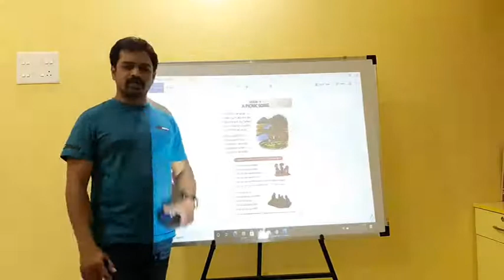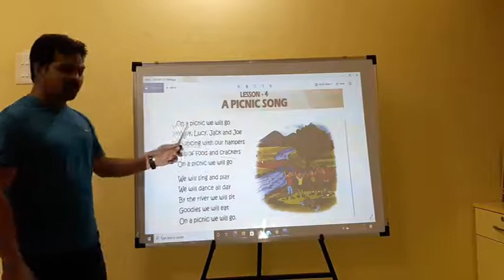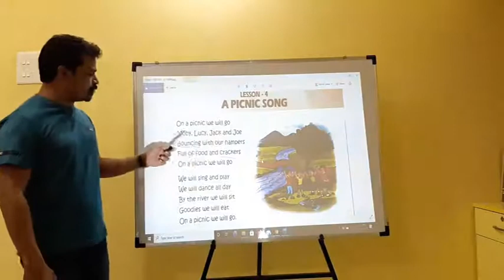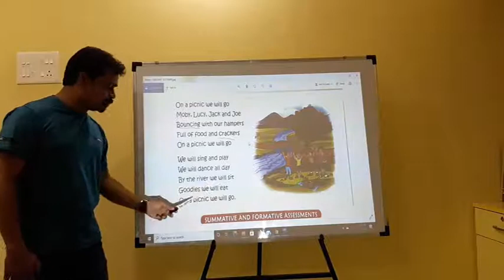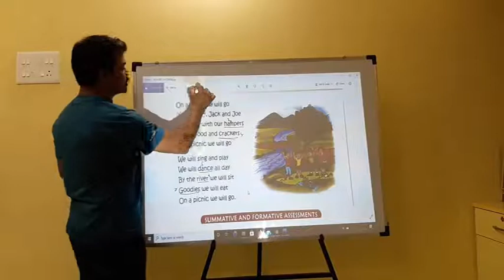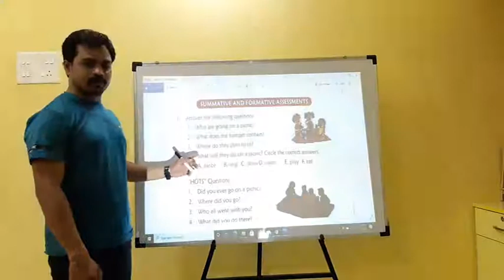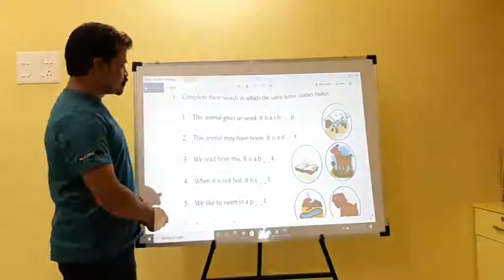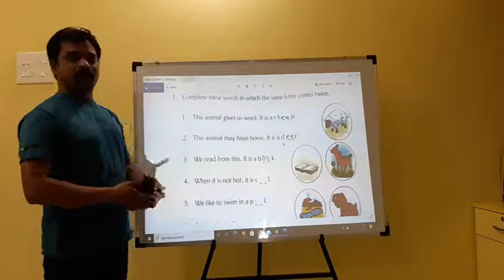2nd Class | English | Lesson-4 | A Picnic Song